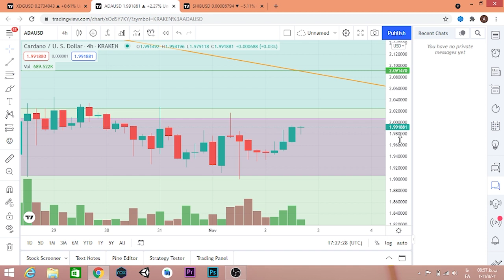تحلیل کاردانو امروز 1400/8/11 : فوری تحلیل ارز cardano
طبق قول همیشگی، امروز هم راس ساعت تحلیل کاردانو و پیش بینی ارز دیجیتال کاردانو را داریم